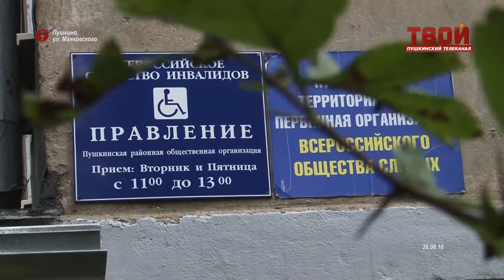Общество инвалидов. Ремонт помещения.